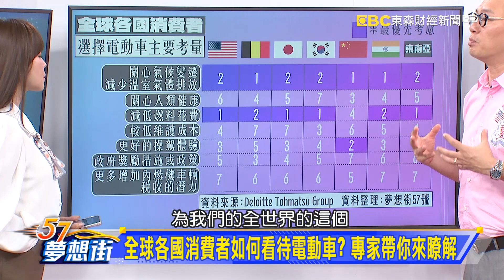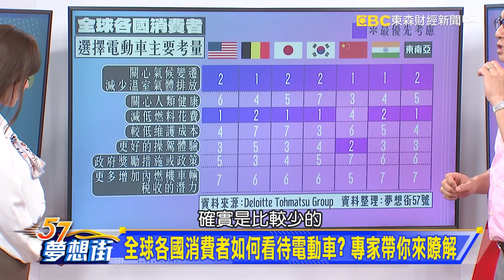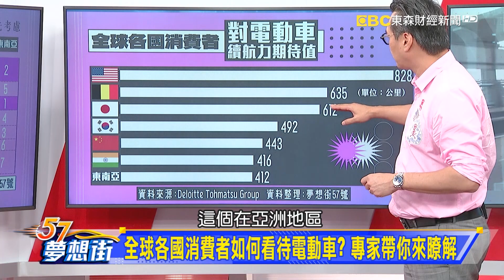品牌史上最大的小改款？國產CUV二哥Kicks進度報告《@57DreamSt 預約你的夢想 精華篇》20220408 李冠儀 林大維 邢雨龍 謝騰輝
富豪擁地表最狂悍馬SUV 原車三倍大如移動透天厝!
品牌史上最大的小改款? 國產CUV二哥Kicks進度報告
全球各國消費者如何看待電動車? 專家帶你來瞭解